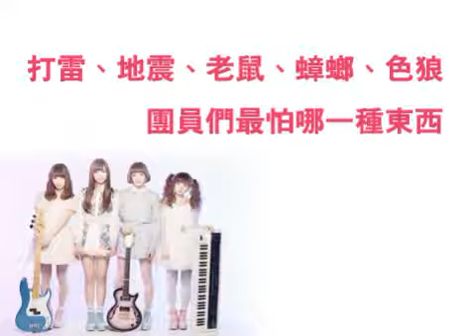Silent siren「無音警告」記者會 接受記者訪問